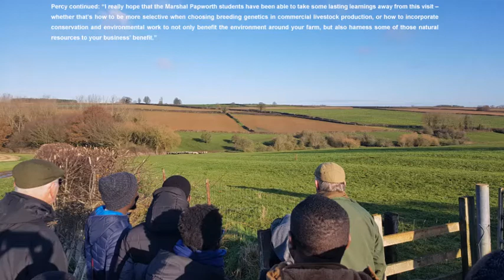Agricultural development students support their studies with visit to Rutland farm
Agricultural Development students from across Africa and Asia visited a 1,459ha mixed farming enterprise in Rutland as the first of several farm visits that the Marshal Papworth Fund will organise over the academic year, to complement their scholarship-funded Masters studies here in the UK.

The nine students were hosted by Percy, Tre and Tom Gilman, who explained how they incorporate conservation work through environmental schemes, set up a robust business structure and work with the latest technology including RTK and GPS as part of a profitable and sustainable arable and sheep farm.